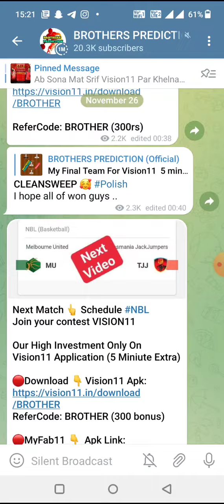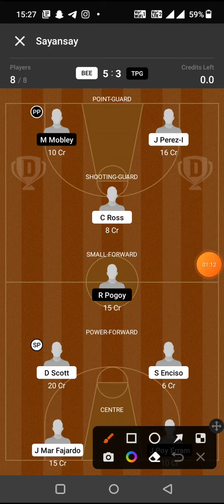BEE vs TPG BASKETBALL DREAM11 TEAM PREDICTION TODAY MATCH | PBA BASKETBALL DREAM11 TEAM